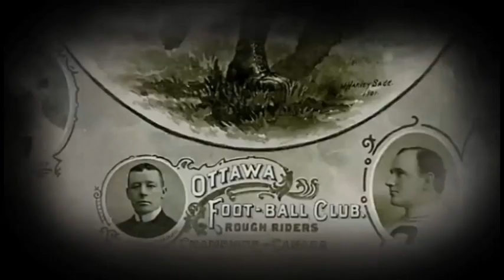Ottawa RedBlacks Canadian Football League (CFL) Team Name & Logo Announcement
OTTAWA -- Ottawa's new CFL team today announced that REDBLACKS will be the team's official nickname and the logo will be a classic R on a background that represents a saw blade.  The announcement and logo reveal took place during a special event with over 3,000 football fans, Ottawa CFL alumni and special guests including CFL Commissioner Mark Cohon and CFL Hall of Famers Russ Jackson and Tony Gabriel in attendance.

"We are thrilled to confirm our team nick name and logo design and to finally be able to tell the story behind them," said Jeff Hunt, President of the sports division of the REDBLACKS parent company, Ottawa Sports and Entertainment Group (OSEG).

"REDBLACKS represents Ottawa's sports history and pays tribute to the Ottawa men and women who serve our country.  From the original Rough Riders in the 1890's to the modern Ottawa Senators Hockey Club, red and black are the colours of Ottawa sport.  They are also the ceremonial colours of Ottawa's Cameron Highlanders, the Governor General's Foot Guards and the RCMP.  REDBLACKS gives us the opportunity to recognize our past and, at the same time, establish a fresh new identity for our team's future.  It's unique, maybe even a little edgy, and it's a brand that we think will stand the test of time."

Tickets for the Ottawa REDBLACKS are available for 2014 by clicking here.
Related: Photos of the new logo | Ottawa Launch Video | More Ottawa News

"The REDBLACKS logo design pays tribute to our Ottawa football past by reviving the traditional "R" of the Rough Riders with a slight difference," said REDBLACKS Governor and OSEG Partner John Ruddy.  "The modern REDBLACKS "R" features two notches, which appear to have been cut with a saw, fused to a circular saw blade background.  The blade represents many of the characteristics we hope our players will demonstrate; speed, unstoppable  force, precision, balance, strong-as-steel and even dangerous.  It also has a relationship to Ottawa's founding as a lumber industry town."

"This is a great day for the city of Ottawa and the entire region, and a great day for the CFL," said Mark Cohon, Commissioner of the Canadian Football League.  "The REDBLACKS, with strong local ownership and passionate fans, will be an organization we can all be proud of, on and off the field. And they will be at the heart of the modern CFL we're building together, with new stadiums across the country, a new TV deal that kicks in next season, and a future that is bright and bold and confident."

The team name and logo were revealed in a video presentation that provided context for the fans who attended the event.  It can also be seen on the REDBLACKS . The website is also an online store for team merchandise and reservations for season tickets.  Already, over 6,000 reservations for REDBLACKS season tickets have been made.